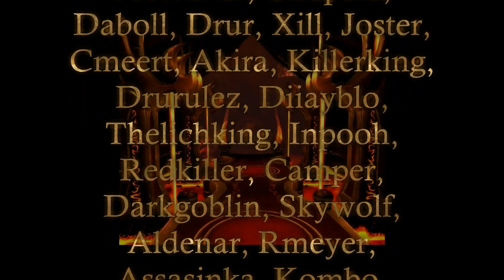The end of AvatarWoW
Sorry for the bad video editor :(